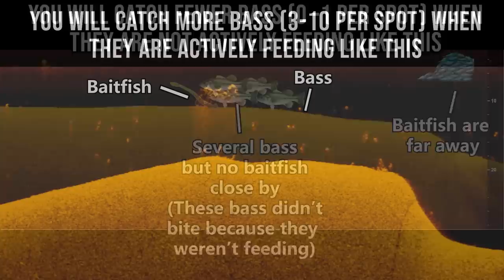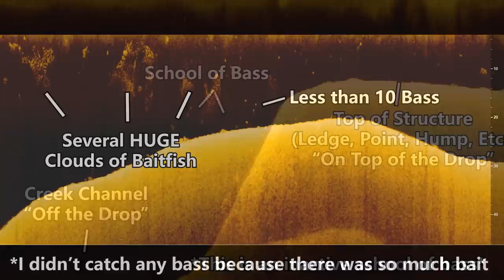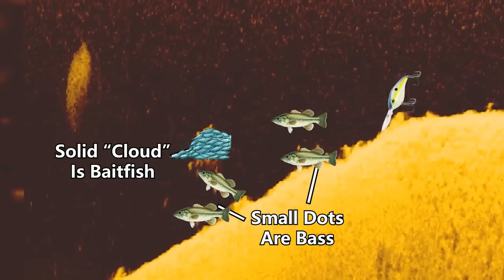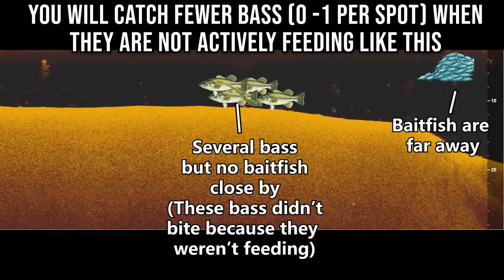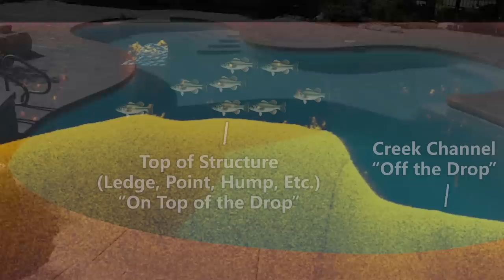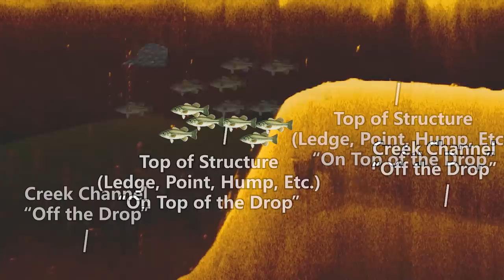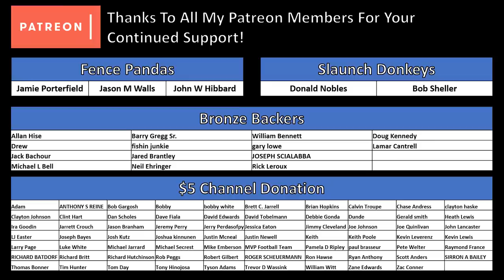Fish Finder Secret Pros Don't Want You To Know! | Bass Fishing Sonar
Wouldn’t it be nice to know for sure that you would catch a fish offshore every time you stopped on a new spot? In this video, I share an offshore fishing secret I’ve never seen shared on the internet, TV, or magazines that will help you identify when bass are actively feeding on an offshore area using your fish finder. Hope you enjoy!

-Jonny

Beginner/Budget Fish Finder

Lowrance Hook2 7 Series Sonar TripleShot US/Can Nav+ (Side and Down Imaging)

Intermediate Fish Finder

Advanced/Expert Fish Finder

Book Fishing Lessons with Me!

Use the Tackle Warehouse link below if you buy tackle online. I get a small share of the profits for all baits bought through this link!

Identify Bass on Fish Finder in 3 Easy Steps! | Fishing Sonar Basics

How to Graph Offshore Structure With a Fish Finder | Bass Fishing Sonar Basics

Complete Guide to Bass Fishing Electronics | SideScan, DownScan, and 2D Sonar Explained

Maps:
Google Earth